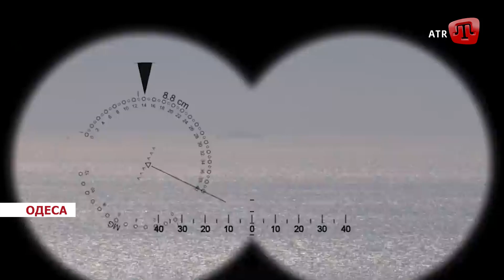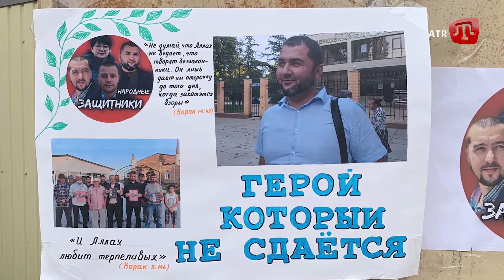Викрадення зерна; Подвиг льотчиків у Маріуполі; Звільнення Шейхмамбетова; | Zaman 3.06.22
У СЬОГОДНІШНЬОМУ ВИПУСКУ ДИВІТЬСЯ:

1. Російські окупанти вдарили по Лисичанську на Луганщині, вбили жінку та знищили місцеву пожежну частину.

2. Окупанти намагалися вийти в бій в районі Лозового на Херсонщині, але під щільним українським вогнем забралися геть.

3. Туреччина купує вкрадене Росією українське зерно.

4. Стали відомі подробиці як доставляли вантажі та евакуювали поранених з “Азовсталі”.

5. Окупаційні ФСБівці та Слідчий комітет навідалися до батька загиблого матроса з крейсера “Москва”.

6. Адвокат Назім Шейхмамбетов, якого окупанти запроторили за ґрати на 8 діб, вийшов із спецприймача райвідділку окупаційної поліції у Сімферополі.

Довідково

Для зарахування коштів у національній валюті:
МФО 300001
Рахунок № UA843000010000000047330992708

Для зарахування коштів у USD:
SWIFT Code: CHASUS33
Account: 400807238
383 Madison Avenue, New York, NY 10179, USA

Для зарахування коштів у GBP:
SWIFT Code: BKENGB2L
Account: 40000982

Для зарахування коштів у EUR:
SWIFT Code: MARKDEFF
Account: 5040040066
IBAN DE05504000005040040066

Для зарахування коштів у CHF:
SWIFT Code: ZKBKCHZZ80A
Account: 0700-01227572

Для зарахування коштів у AUD:
SWIFT Code: RSBKAU2S
Account: 81753-2

Для зарахування коштів у CNY:
SWIFT Code:SCBLHKHH
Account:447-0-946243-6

Для зарахування коштів у CAD:
SWIFT Code: BOFMCAM2
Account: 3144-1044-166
100 King Street West, 24th Floor, Toronto, Ontario, M5X 1A1, Canada

Для зарахування коштів у JPY:
SWIFT Code:BOTK JP JT
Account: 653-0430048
1-2-3, Nihombashi HONGOKU-CHO, Chuo-ku, Tokyo 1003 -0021 Japan